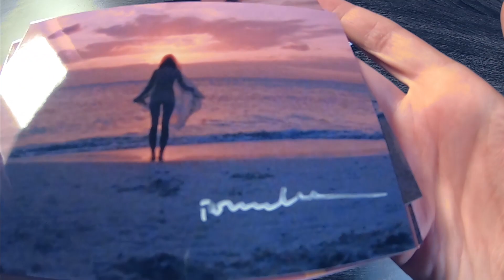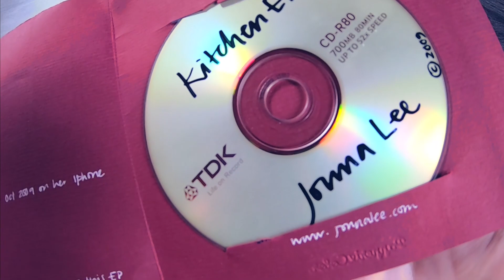TWIMC mystery box #36 - unboxing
TWIMC mystery box #88
unboxing video

TWIMC mystery boxes were available to purchase on To whom it may concern. SHOP as part of their GENERATE function until September 30th, 2019. they contained miscellaneous items and physical releases from TWIMC artists' back catalogue, as well as rare and unique items.

(video: Carlos D'Amico)